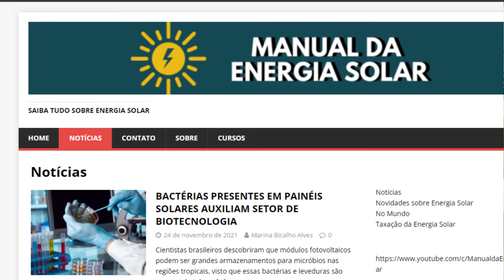ESSA COMBINAÇÃO PODE REVOLUCIONAR A ENERGIA SOLAR PARA PRODUÇÃO AGRÍCOLA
💡⚡Luminária Solar:

⚡Bateria Estacionária 165 Ah
⚡Bateria Estacionária 40 Ah
⚡String Box cc
⚡Conector MC4 Paralelo 2 entradas
⚡Conector MC4 Paralelo 3 entradas

Livro sobre Energia Solar Fotovoltaica:

00:00 Energia Solar
00:01 SE INSCREVA NO CANAL!!